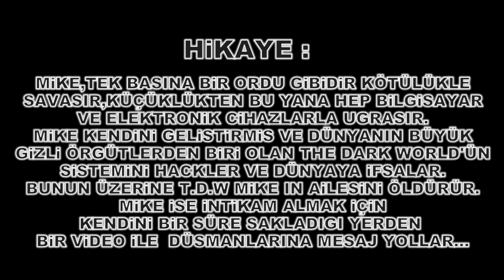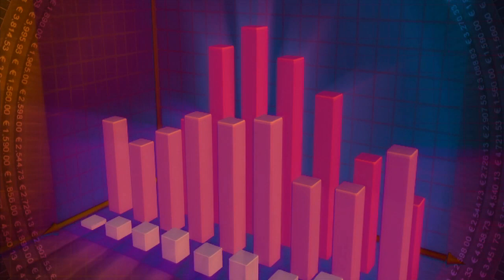System Down 1.bölüm (sessiz sinema) Anla ve Çöz!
Farklı bir tarz oluşturarak konuşarak değil görüntülerle anlamanızı sağlayacak kısa bir film yaptım.
1. bölüm de mike çeteye network üzerinden büyük bir baskı yapıyor ve çembere alıyor her yerde ifşa olan çete bir yolunu bulup kaçıyor.. ya da kaçtığını zannediyor her şey 2. bölümde belli olacak.

Mike intikamcı ruha sahip bir insan hem teknoloji  hemde fiziksel yönüyle kendini geliştirmiş bir suikast adamı..

Bugüne kadar hep iyilik için savaşan mike ailesini öldüren ve çok kişinin canına ve malına kıymış çetenin bütün üyelerinden intikam alma peşinde..

System Down bir Mustafa Çelik filmdir.
Film tamamen hayal ürünüdür,gerçeklikle alakası yoktur.